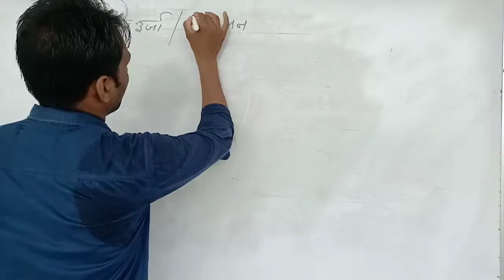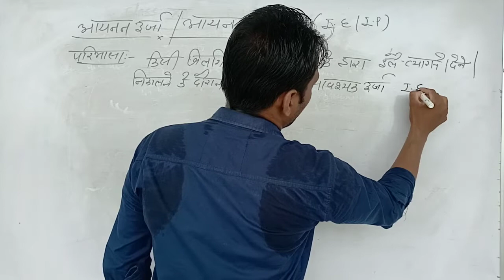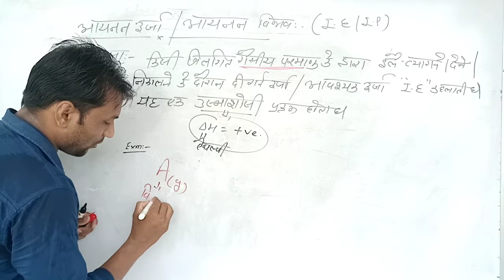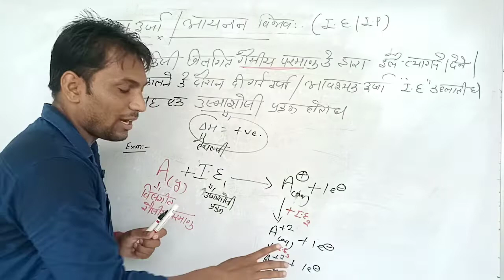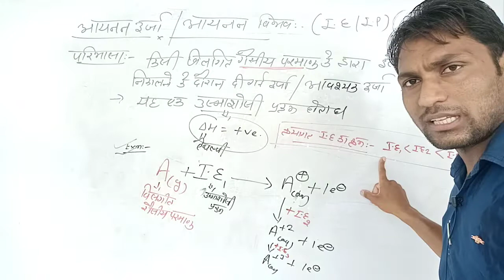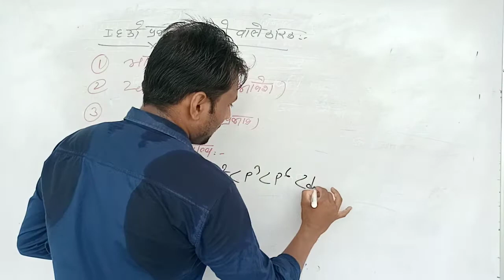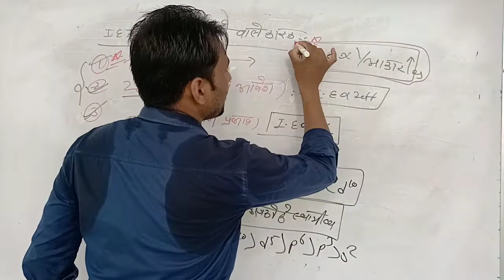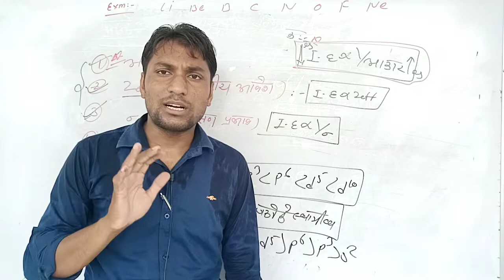Lect 21 Periodic table